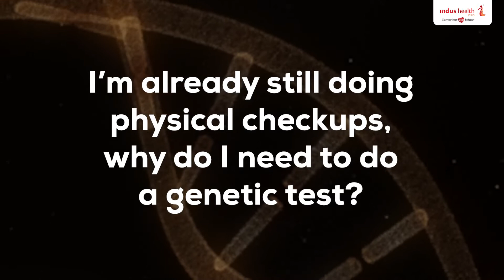All you need to know about Genetic Screening/Testing - DNAwise Genetic test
Decoding the information encrypted in your genes can offer insights about the genetic tendencies of your body. Don't keep guessing about what's your risk for various health conditions or the right lifestyle for you. Know it all through a simple genetic test from the comfort of your home.

This video gives you exactly what you need to know about genetic testing and why we need it in this modern age.

Do you have any specific questions regarding genetic testing/screening ? Drop a comment in the comment section.